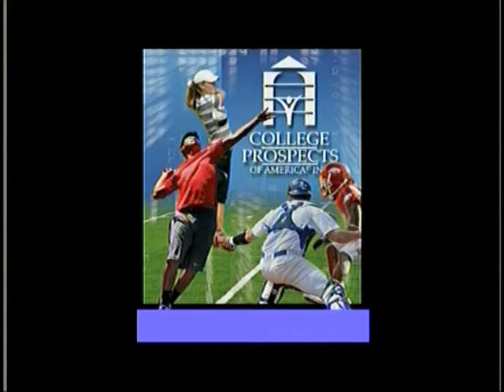Tyler Stafflinger 2016 Baseball New Jersey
A+ Better Business Bureau rating.